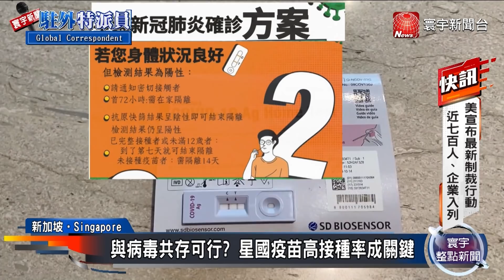新加坡與病毒共存！台灣能借鏡嗎？@globalnewstw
近日台灣疫情升溫，單日確診數頻創新高，進而掀起防疫路線要走「清零」或「與病毒共存」的爭論。而單日確診人數依舊相當高的新加坡，究竟為什麼敢與病毒共存，是否值得台灣借鏡。